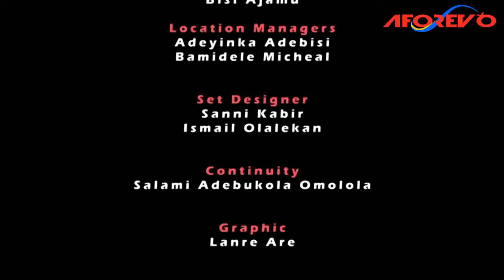Akudaaya - A Nigerian Yoruba Movie Starring Kunle Afod | Toyin Adewale | Okele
Watch and learn from this interesting Yoruba movie about a rich ghost